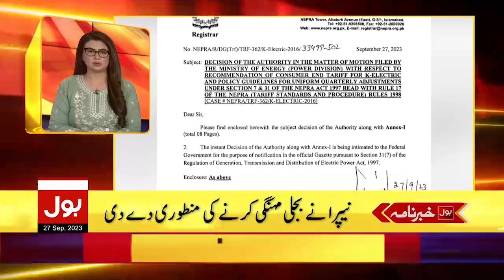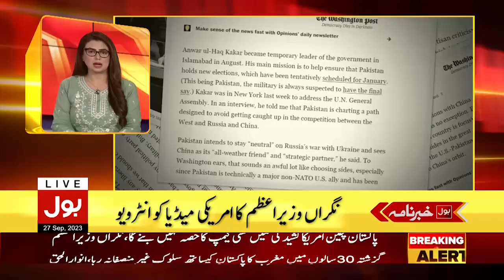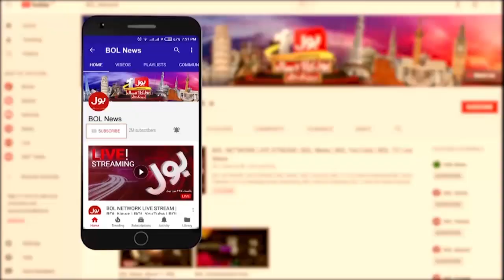PTI Exclusive Updates | BOL News Headlines at 10 PM | Caretaker PM Big Announcement